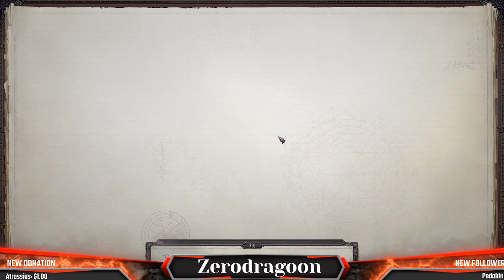Command Righteously 101 part 5